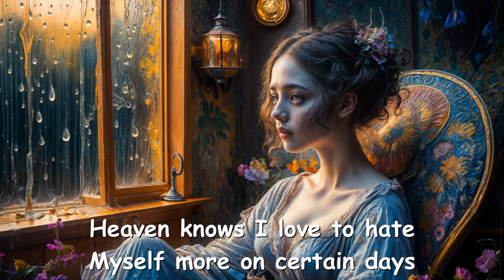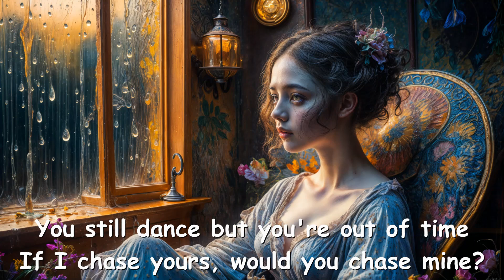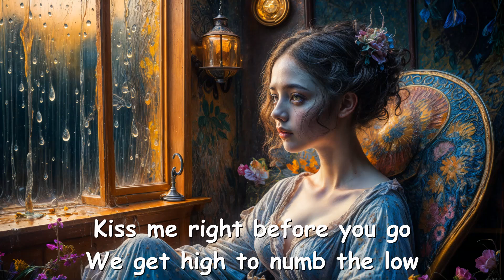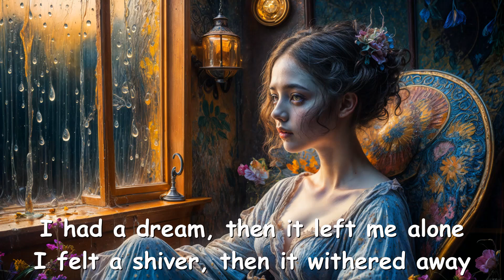Hazlett - Shiver (Lyrics) 💗♫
Lyrics

Heaven knows I love to hate
Myself more on certain days
Fractured bone is bound to break
Talk too much, you stay the same

It's not your fault if it's how you feel
Two teardrops against the wheel
You still dance but you're out of time
If I chase yours, would you chase mine?

It's a long way back
A short way home
I had a dream, then it left me alone
I felt a shiver, then it withered away
It's a long mistake
You never made
I love my bed, then they took it away
I felt a shiver and that's all that it takes

Uuuh Uuuh Uuuuh

Bet my dog knows what to say
He passed while I was away
Kiss me right before you go
We get high to numb the low

All that it takes